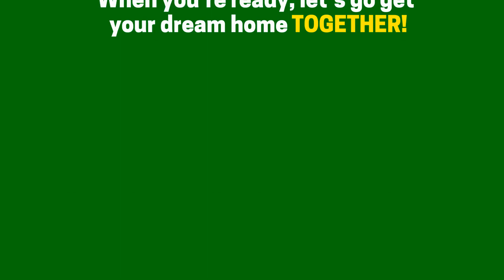3 Tips for Making Your Dream Home a Reality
Learn strategies to work towards buying your dream home.